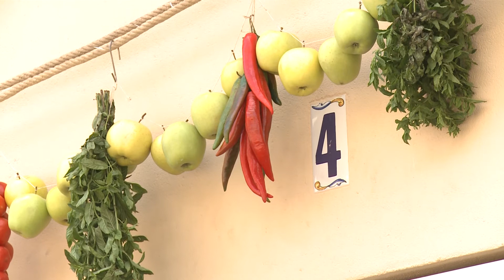III Fira d'Oficis de Benassal. Fruiteria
Juan Antonio Pitarch parla de la fruiteria amb motiu de la passada Fira d'Oficis